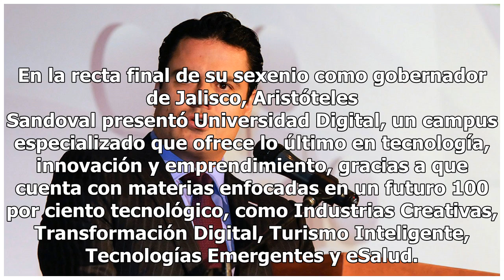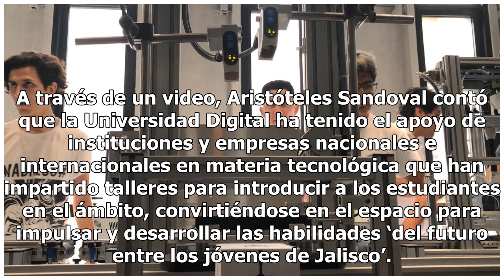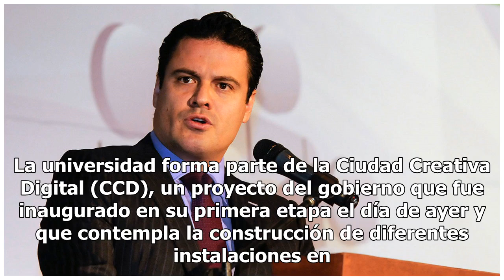Aristóteles Sandoval inaugura sede de la Universidad Digital de Jalisco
En la recta final de su sexenio como gobernador de Jalisco, Aristóteles Sandoval presentó Universidad Digital, un campus especializado que ofrece lo último en tecnología, innovación y emprendimiento, gracias a que cuenta con materias enfocadas en un futuro 100 por ciento tecnológico, como Industrias...